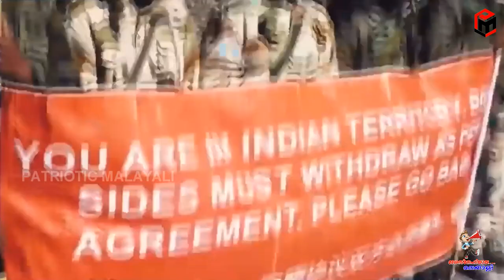Indian Foreign Ministry monitoring development of Chinese bridge across Pangong Tso lake